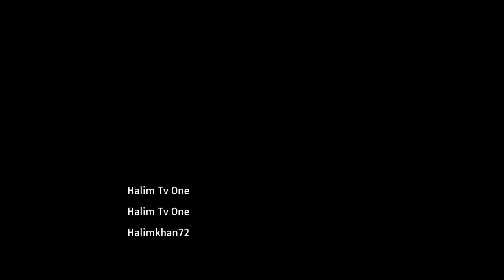khazana mil gya blower fan, laotop battery, Collage road Rawalpindi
Lot ka mall Rawalpindi me sasta saman
hazana mil gya blower fan, laotop battery or buht kuch